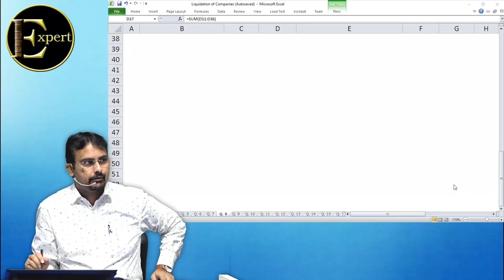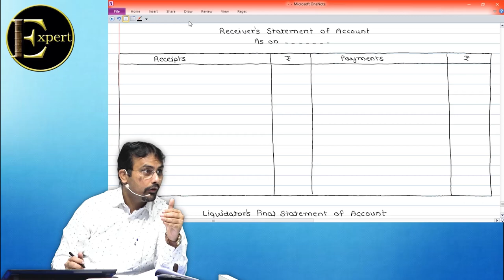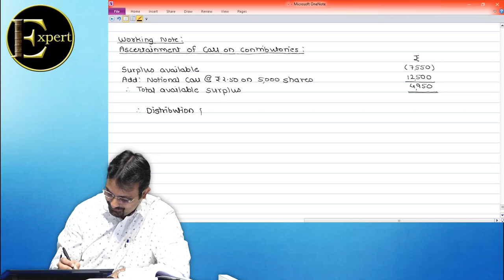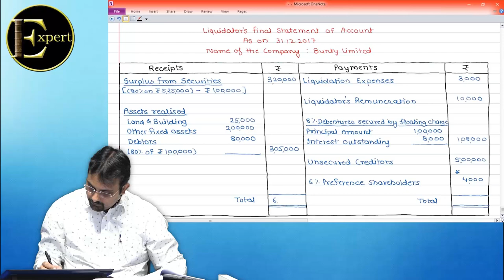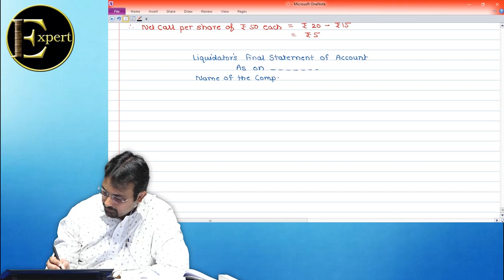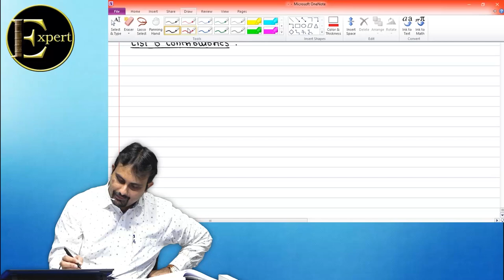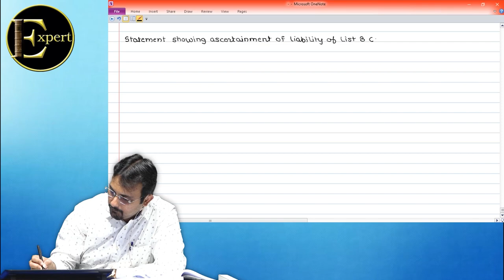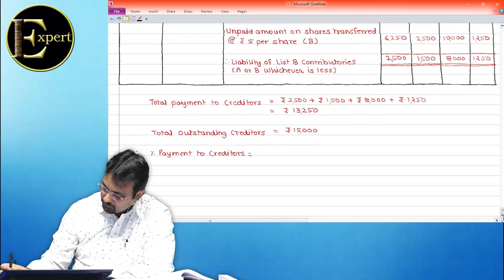Liquidation of Companies Lecture 6 by CA Susheel Bhandari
CA Intermediate Advanced Accounting - Liquidation of Companies  explained in the most detailed way.
Learn from EXPERTS and Feel the Difference!!